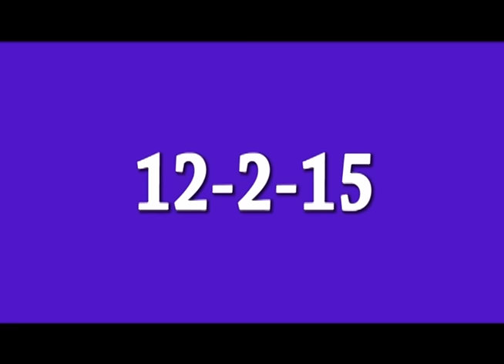BHS Announcements - Friday, October 30th, 2015